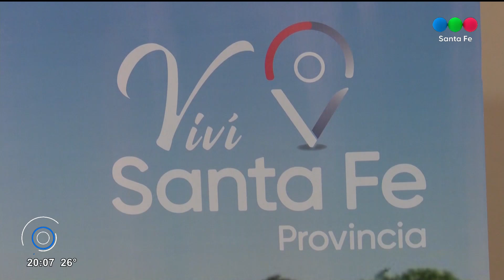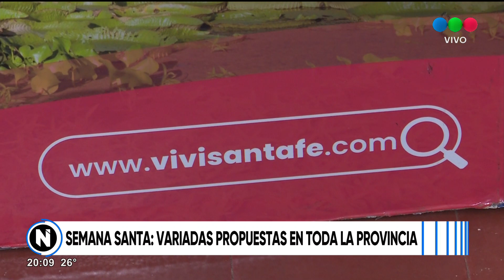Semana Santa: variadas propuestas en toda la provincia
El secretario de Turismo de la provincia, Alejandro Grandinetti brinda detalles al respecto.